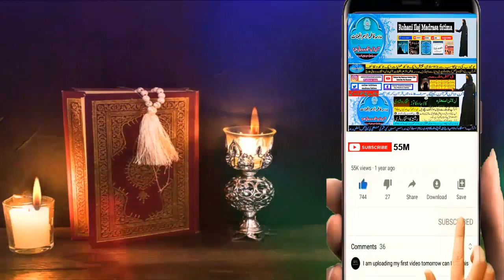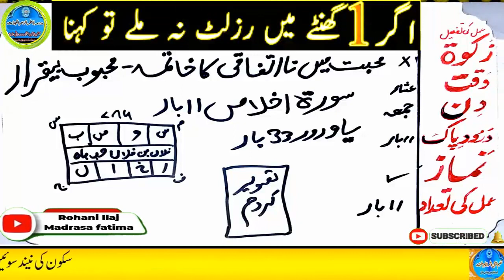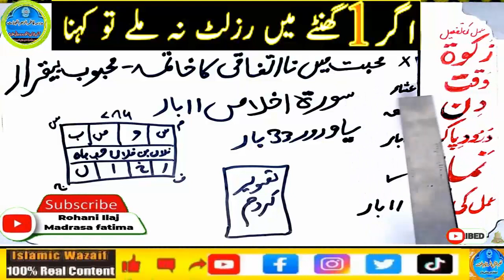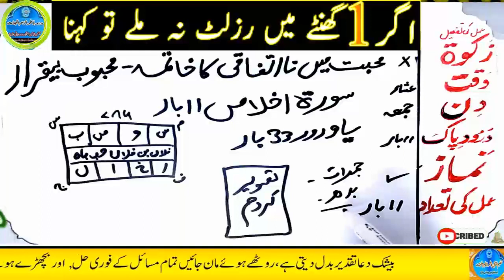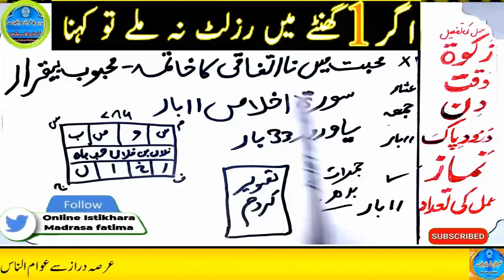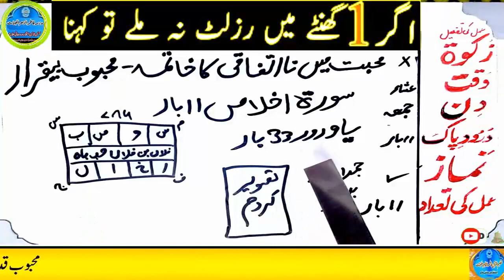mohabbat ka wazifa, wazifa for love, love marriage, mohabbat ka wazifa aag jesa, mohabbat ka taweez